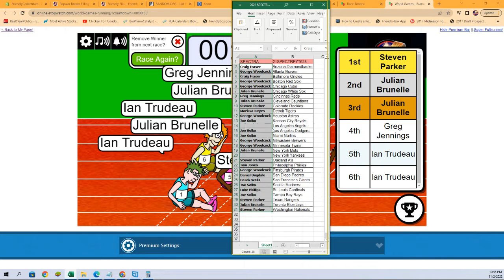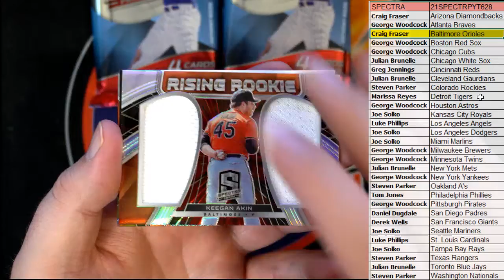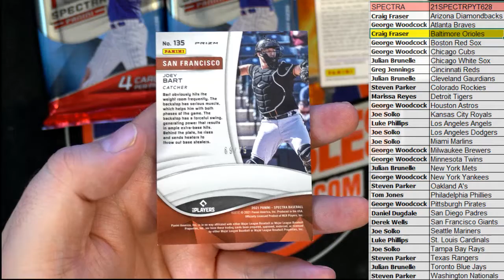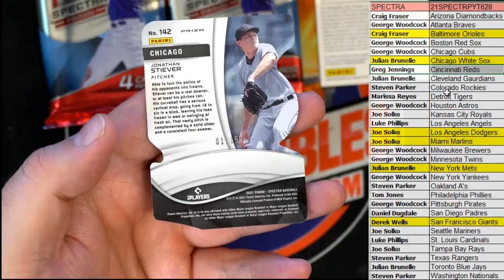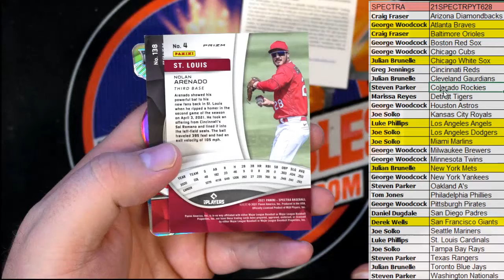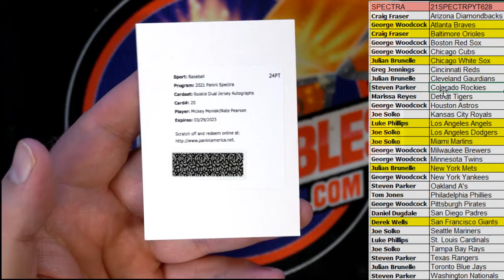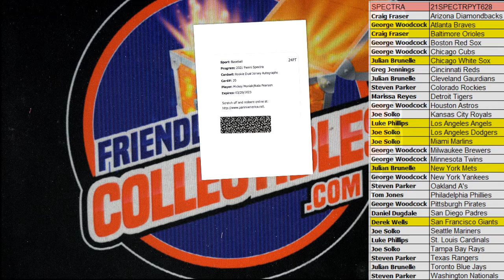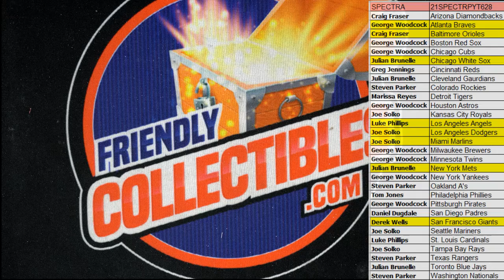2021 Panini Spectra Baseball Hobby Box ID 21SPECTRPYT628